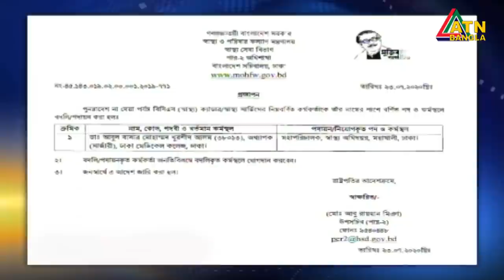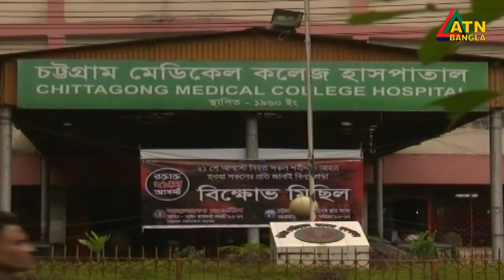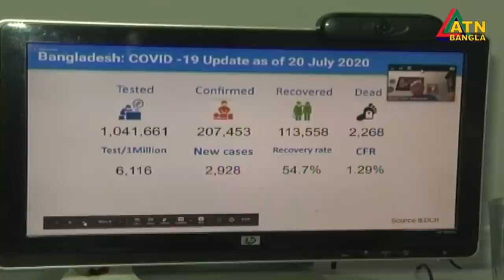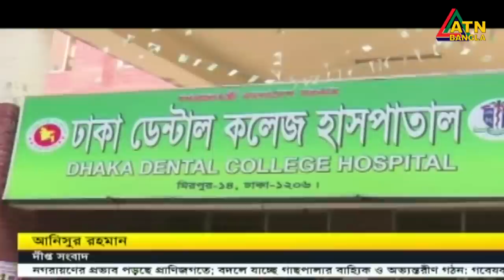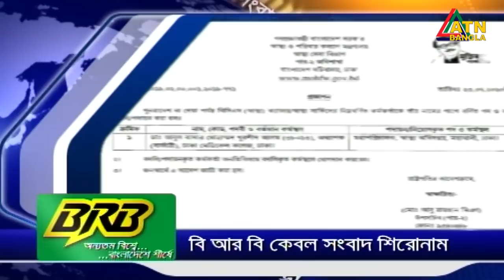এটিএন বাংলা রাত ১০টার সংবাদ । 23.07.2020 | ATN Bangla 10 PM News